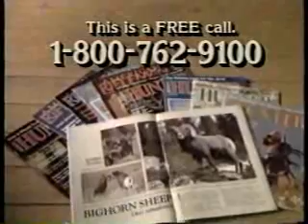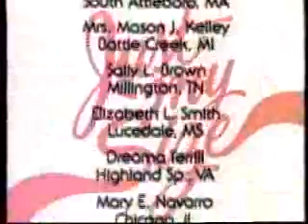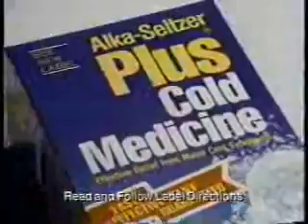TBS commercials, 10/25/1987 part 1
Aired during 'The Rounders.'

- Total Oatmeal
- Jif Extra Crunchy Peanut Butter
- Arm & Hammer Carpet Deodorizer
- Arm & Hammer Baking Soda
- Little Debbie Oatmeal Creme Pies (Rich Little)
- The Rounders will continue
- Bounty (Rosey Grier)
- Cheer
- The American 500 promo
- Secrets of the Titanic/Last Hours of the Titanic promo
- TBS SportsWatch intro
- Michelin
- TBS SportsWatch segment
- Headline News copyright bumper
- Pantene
- Award Theatre bumper
- Delta Airlines
- Stove Top
- Log Cabin Syrup (100 Years)
- L'eggs Just My Size
- America's Dairy Farmers/Don't Forget the Cheese
- National Geographic Explorer promo (Titanic)
- The Rounders will return
- Roses (Don't You Need Another Phone Olympics)
- Alka-Seltzer Plus Cold Medicine (Lambeau Field at -20F)
- The American 500 promo (again)
- Paper Dolls promo